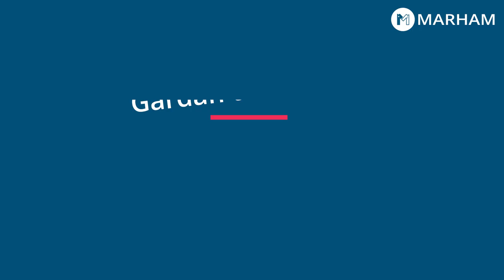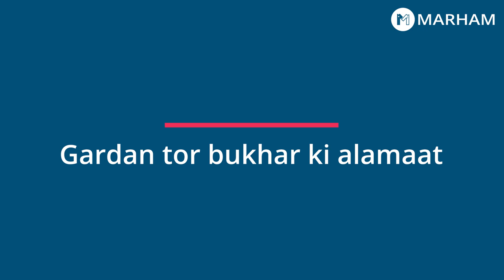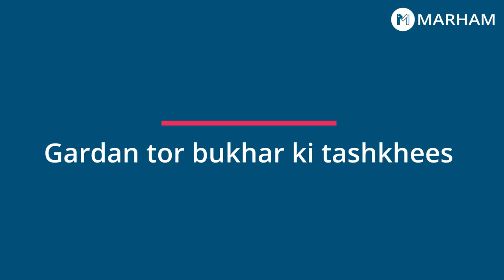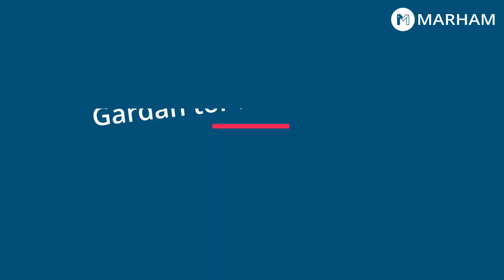Gardan Tor Bukhar Ka Ilaj | What Is Meningitis? In Hindi/Urdu | Gardan Tor Bukhar Ki Alamat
Inflammation of the fluid and membranes (meninges) surrounding the brain and spinal cord causes meningitis/ gardan tor bukhar. In most cases, swelling from meningitis causes symptoms such as headache, fever, and stiff neck. Meningitis can sometimes recover without treatment in a few weeks. In other cases, antibiotics are needed for life-threatening cases.
In this video, Dr. Talat Naveed will explain the gardan tor bukhaar in detail. She will tell the symptoms, causes, diagnosis, and treatment for it.

Download the Marham App